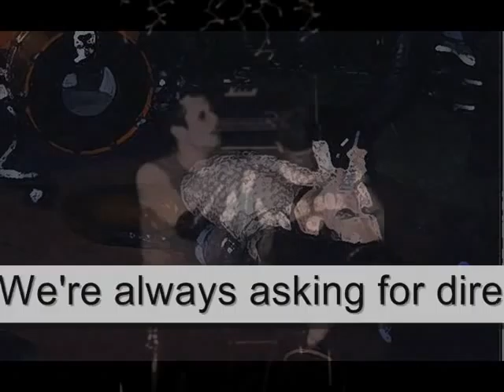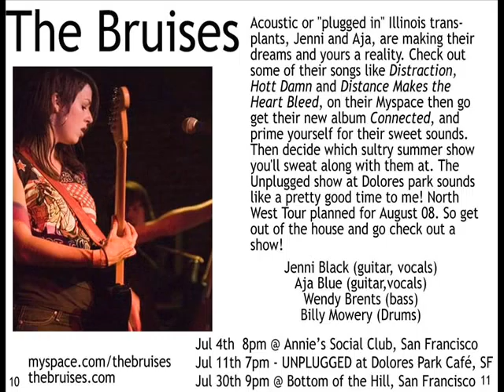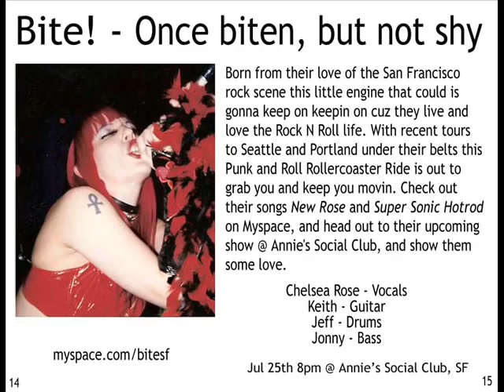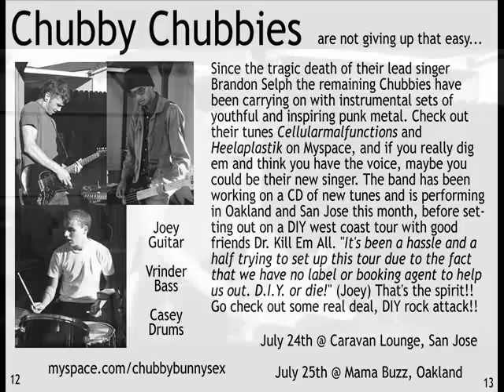LittleBook SF July 2008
inferno of joy

LittleBook recently sat down with Sean Heskett over some psychedelic herbal tea, to crack open our chakras and probe deeper into what it means to be Inferno of Joy.

LB: What's your most memorable moment as a band?

SH: When you actually become "possessed" during a show, you really don't get to remember much.

LB: Any pre/post show; food, indulgence, ritual, etc.?

SH: 7 Eleven nachos; all gooey, and warm... lots of jalapenos, and I must have a Coke. It makes me very happy. We're always asking for directions to 7 Eleven on tour.

LB: I love, Fast up the Fun, Pretty Girl and Suicide Bombers. Where did you record it and how can I get a copy?

SH: We recorded at Crib Nebula Studios in San Francisco with one of the greatest recording engineers ever, Lemon DeGeorge. You can get it on our MySpace, or at Street Light Records, Amoeba, or CD Baby.com

LB: Inferno of Joy is hot stuff in the Bay Area, What's next?

SH: We think everyone should get a taste of the Voodoo... To spread the word we'll be recording a full length record and continue to tour the south West and West Coast.

The Hooks

When the Hooks aren't busy backing up Shane MacGowan or The Popes on whirlwind tours, you'll find them rocking out on the roof of a Haight st. apartment, hanging out with Punk Legends like Mick Jones and Paul Simonen of the Clash or busy recording their new record @ Hyde st. Studios. The yet untitled CD should be available soon, check for it on iTunes or CDbaby.com. I'm sure you'll hear some of their new songs along with your old favorites at their upcoming show at Thee Parkside. Check out their tune Get Out on Myspace and then Get Out to the show!!

Triple Cobra

if you haven't seen Triple Cobra, stuff this back in your pocket, get out from under that boulder and head down to the Bottom of the Hill July 12th for one of the craziest rock shows you'll ever experience, period. Triple Cobra rocks harder than you and looks better than you while they do it. But they want you to "get off" too, so apply some extra mascara, shred and tear up your cloths, spike up your hair and get on out there.

Chubby Chubbies

 Since the tragic death of their lead singer Brandon Selph the remaining Chubbies have been carrying on with instrumental sets of youthful and inspiring punk metal. Check out their tunes Cellularmalfunctions and Heelaplastik on Myspace, and if you really dig em and think you have the voice, maybe you could be their new singer. The band has been working on a CD of new tunes and is performing in Oakland and San Jose this month, before setting out on a DIY west coast tour with good friends Dr. Kill Em All. "It's been a hassle and a half trying to set up this tour due to the fact that we have no label or booking agent to help us out. D.I.Y. or die!" (Joey) That's the spirit!! Go check out some real deal, DIY rock attack!!

FRANKENSTEIN l.i.v.s.

Looking good and feeling good, these boys with their skinny ties and bloodshot eyes, are on the prowl just lookin out for those good times. Check out their tunes Black Ball Ship and War on Myspace, and you'll catch on to their rough and rowdy sound. Whether you catch them at a house party or at their upcoming Knockout show, you're assured a rocking good time, especially if you BYOB.

Bite

Born from their love of the San Francisco rock scene this little engine that could is gonna keep on keepin on cuz they live and love the Rock N Roll life. With recent tours to Seattle and Portland under their belts this Punk and Roll Rollercoaster Ride is out to grab you and keep you movin. Check out their songs New Rose and Super Sonic Hotrod on Myspace, and head out to their upcoming show @ Annie's Social Club, and show them some love.

The Bruises
Acoustic or "plugged in" Illinois transplants, Jenni and Aja, are making their dreams and yours a reality. Check out some of their songs like Distraction, Hott Damn and Distance Makes the Heart Bleed, on their Myspace then go get their new album Connected, and prime yourself for their sweet sounds. Then decide which sultry summer show you'll sweat along with them at. The Unplugged show at Dolores park sounds like a pretty good time to me! North West Tour planned for August 08. So get out of the house and go check out a show, thebruises.com